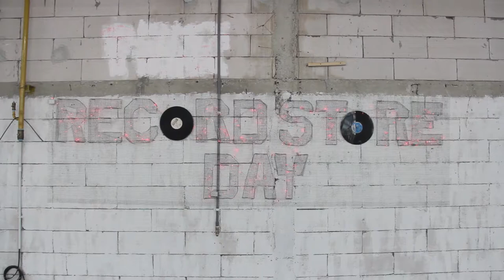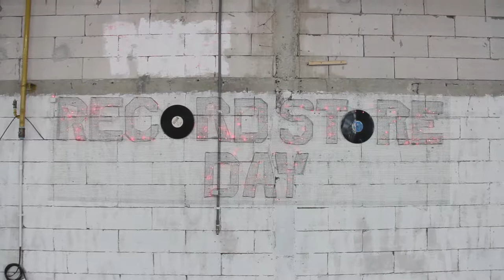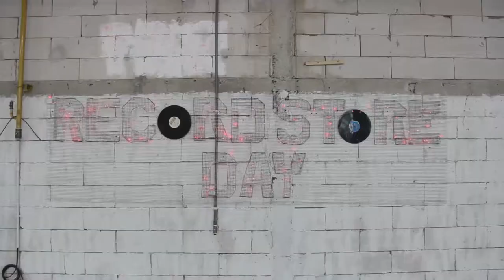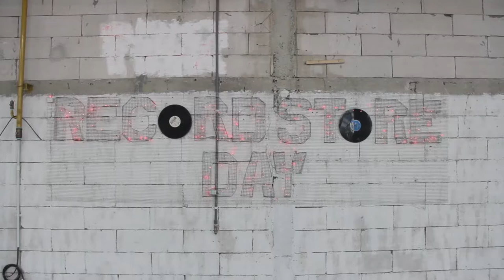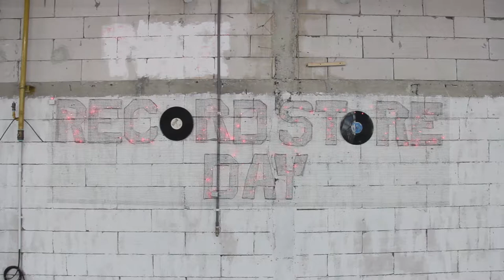[RANGKUMAN STAGE] 7th Record Store Day Indonesia 2018 day 2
Setlist:

Ligro Trio
1.
2.
Thomas Ramdhan
1.
2.
Dewa Budjana
1.
2.
Noirless
1.
2.
Under the Big Bright Yellow Sun
1.
2.
Nona Ria
1.
2.
Vira Talisa
1.
2.
Speedkill
1.
2.
Holy City Rollers
1.
2.
Rasvan Aoki
1.
2.